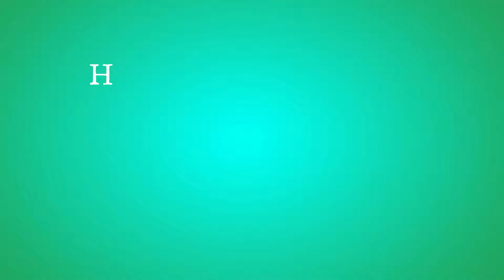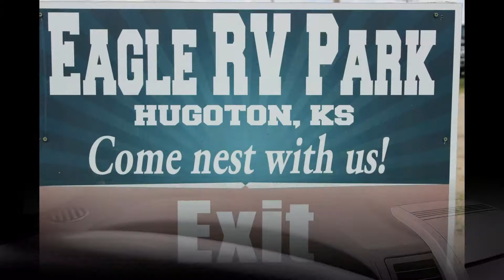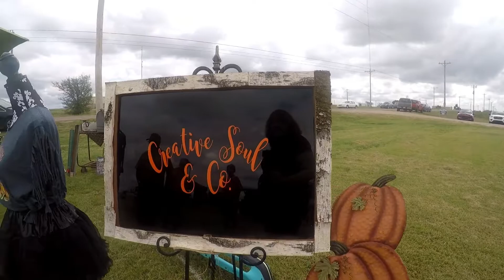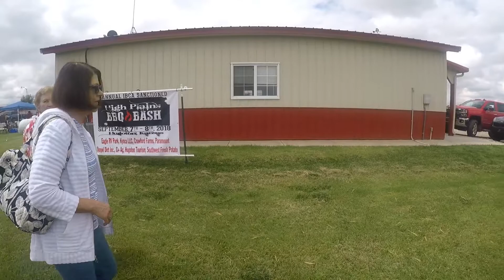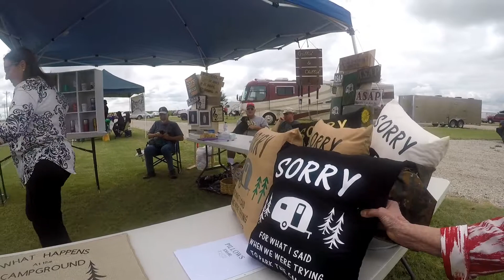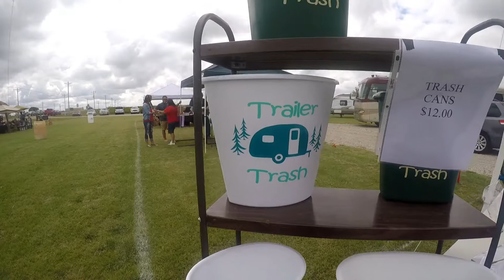Craft Show..High Plains Music Festival..Hugoton, KS 2018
Checking out the craft show with Mom and my sister.